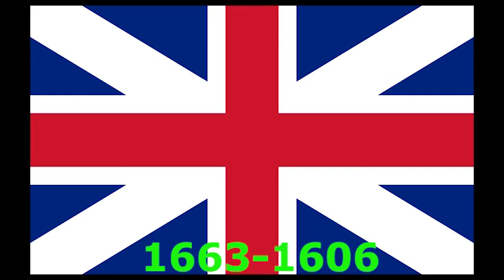Historical flags of Canada